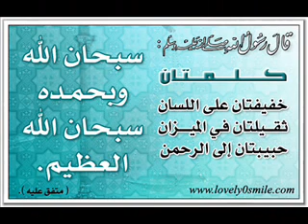بر الوالدين الشيخ نبيل العوضي مؤثر جدا ج3